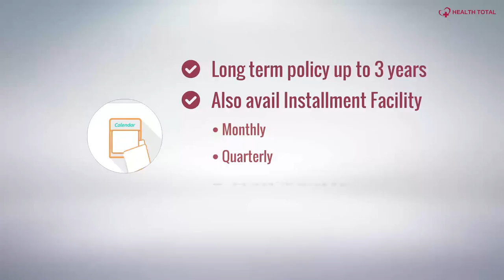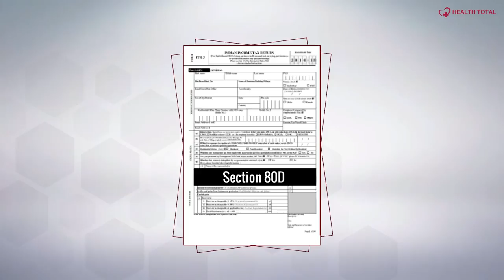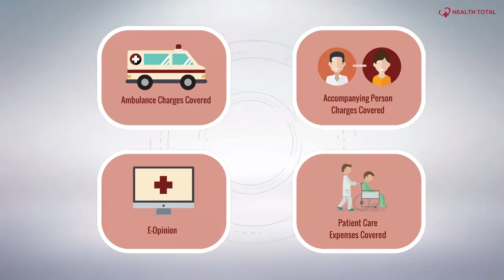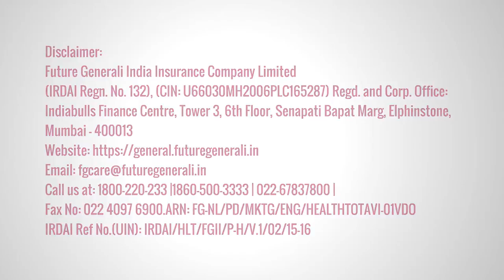Future Generali Health Insurance Plan: Health Total Explained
Health Total is a comprehensive retail health product with wider and long term coverage ranging from 3 lakhs to 1 crore cover. To know more about the product read